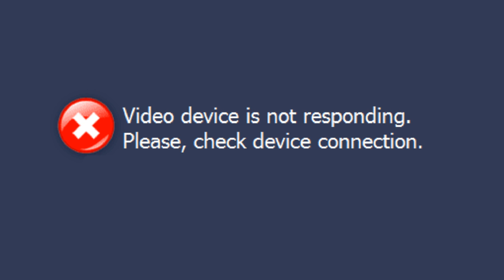THUG Pro ~ Looking pretty straight forwards today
Well, I'm just looking pretty straight forwards today.